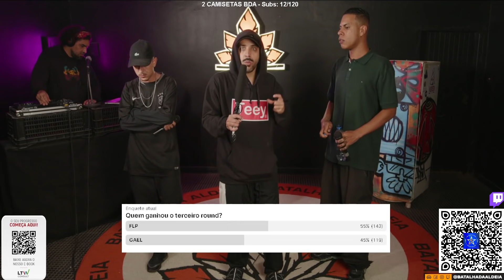GAEL X FLP | PRIMEIRA FASE | 257ª Batalha da Aldeia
CONFIRA Mikezin | A Volta do Auto-Tune | Prod. Chiocki

MCs da edição 256 da Batalha da Aldeia
BASK
PAPI
LEVINSK
FLP
ZULUZÃO
XAMUEL
DURAP
BIG MIKE
MIKEZIN
LILI
NG
ADY
GAEL
MALAGUETA
LUKAZIN
REFEL
BOB 13 (APRESENTADOR)

Na edição 257 da BDA todos os MCs receberam uma ajuda de custo de 200 reais para cada e o campeão levou a bolada de 1000 reais + consultoria financeira da nossa patrocinadora oficial LTW CONSULTING, que esta fortalecendo o movimento e realizando nosso sonho de remunerar todos os mcs  nas edições semanais.
Não perca a proxima edição da BDA que acontece toda segunda feira as 20 horas com transmissão ao vivo em nosso canal oficial da Twitch.